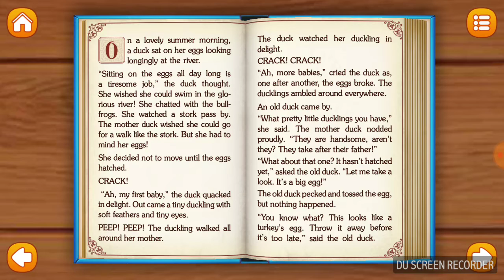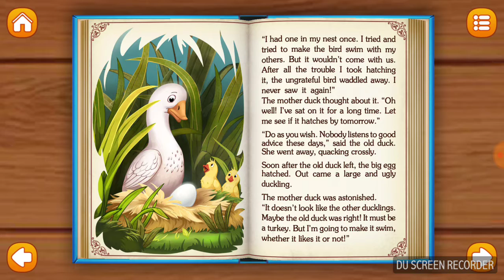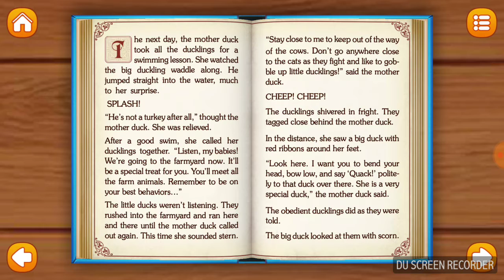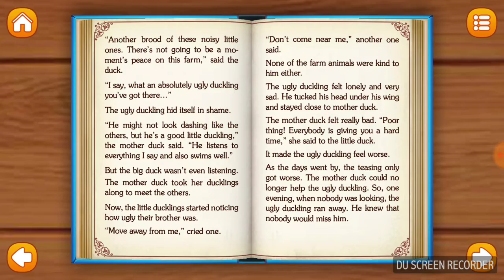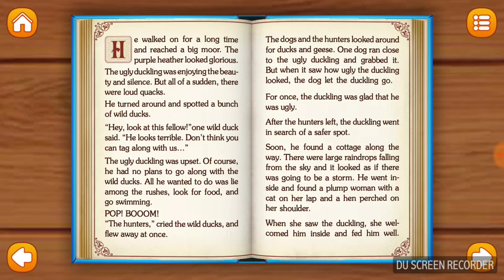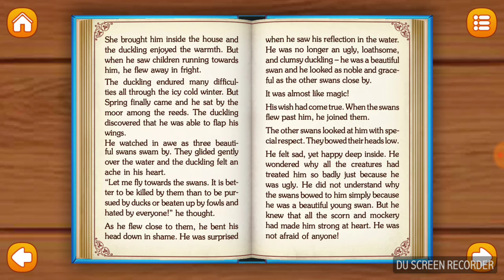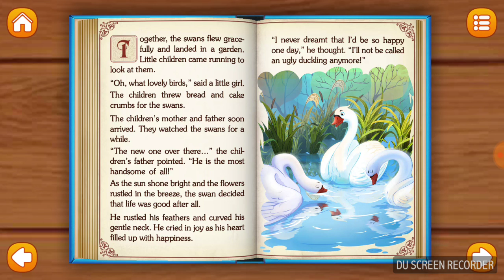ugly duckling story|english stories for kids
The fairytale tells the story of a plain-looking, little white bird. The yellow ducklings around him do not accept him, so he goes on a journey to find a home, With a powerful message about self-image and acceptance, the story is valued for its ability to teach children the importance of kindness to others.subscrie my channel for more moral